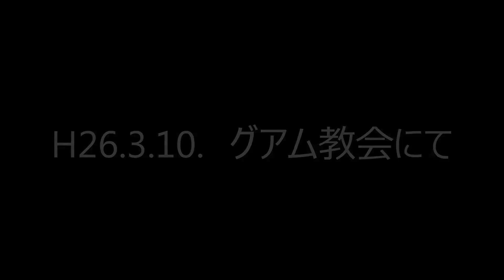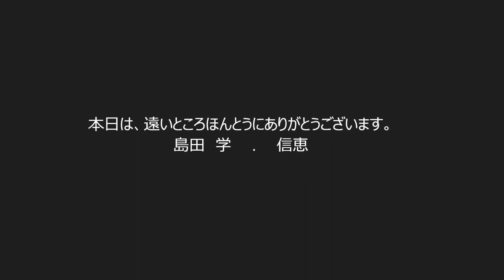グアム教会式